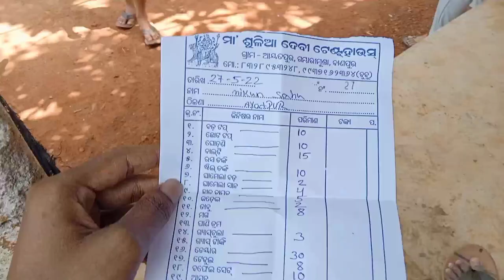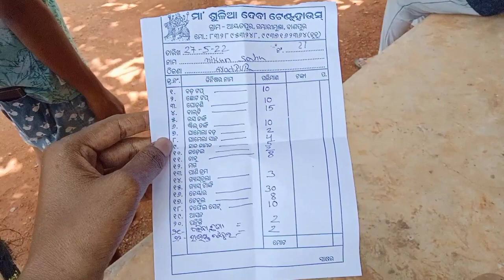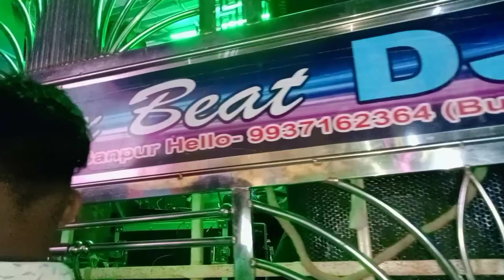marriage vlog village marriage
marriage best marriage vlog
Aya tapur marriage
village marriage
MSD DJ marriage